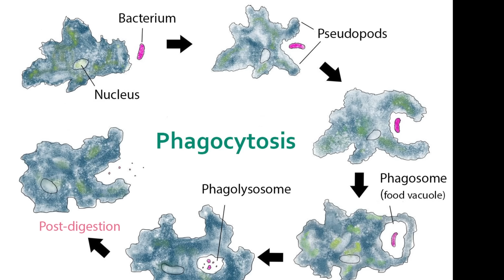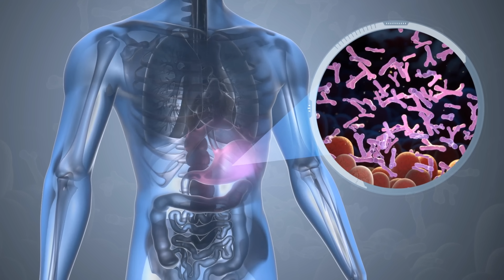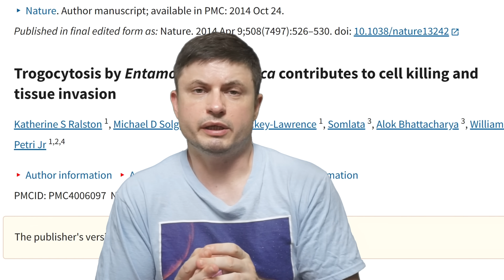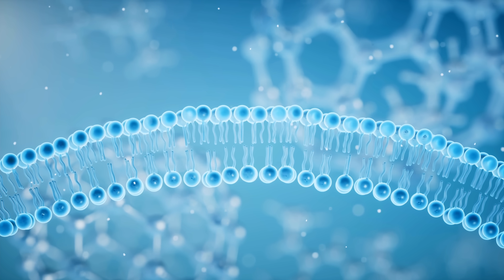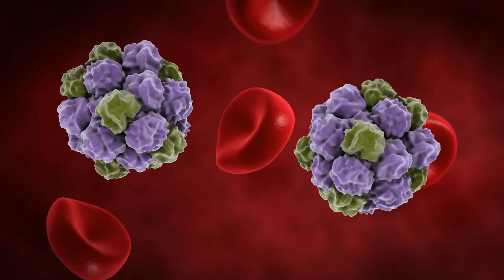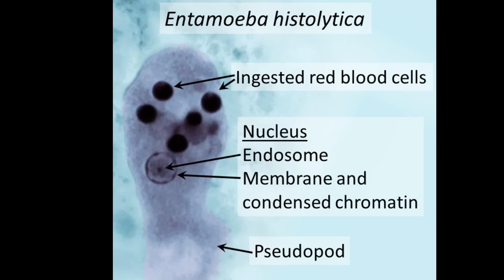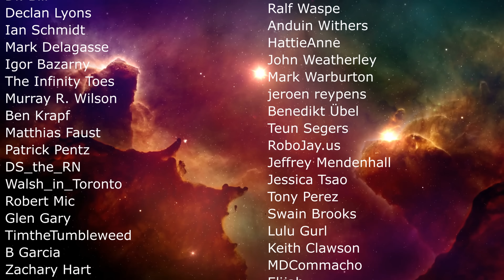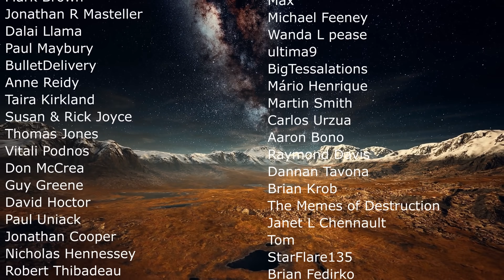Terrifying Amoeba Parasite That Wears Human Cells As Camouflage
Hello and welcome! My name is Anton and in this video, we will talk about a strange amoeba parasite

0:00 Amoeba that destroys our cells...but
1:40 Entamoeba histolytica and what it does
3:25 Important questions
4:00 New research on this amoeba - parasitic mimic
6:10 Immune system avoidance
7:05 Also works in other animals
8:05 Why this matters
8:45 Unanswered questions and conclusions

Credit:
Katherine Ralston / UC Davis